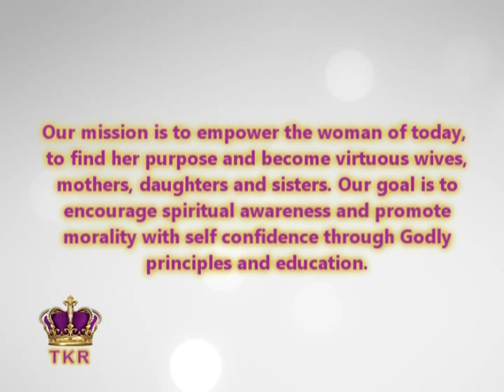The Kween's Roundtable - Episode #101